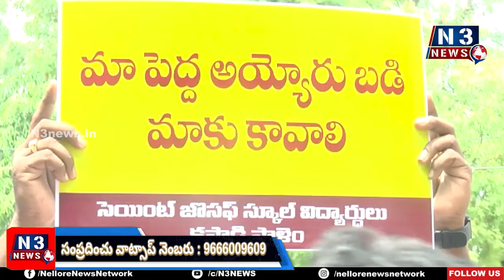పిల్ల‌ల భ‌విష్య‌త్తో ఆడుకోవ‌ద్దు....?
- నిర్ణ‌యాన్ని వెన‌క్కి తీసుకోవాలి...
- సెయింట్ జోస‌ఫ్ స్కూల్ మూసివేయ‌డం దుర్మార్గం
- క‌లెక్ట‌రేట్ వ‌ద్ద విద్యార్థుల‌తో టీడీపీ నేత‌లు ధ‌ర్నా